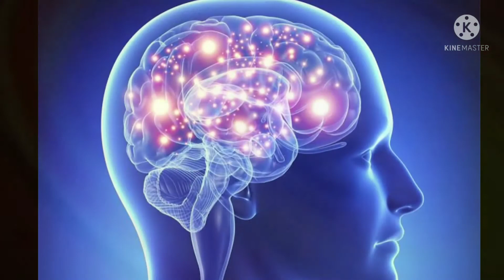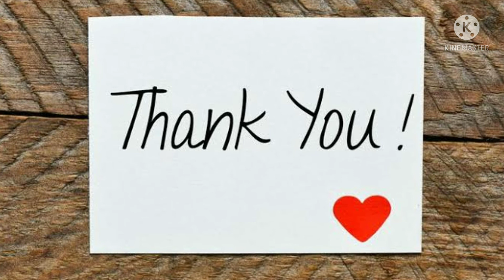ब्रह्ममुहूर्त का मनोविज्ञान (Psychology of Brahmamuhurta )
आज मनुष्य सुबह से रात तक इस दुनिया की चकाचौंध में लगभग डूब गया है । वह अपने आप को भूल सा गया है।वह अपनी तमाम इच्छाओं एवम् आवश्कताओं की पूर्ति में लगा रहता है, उसका सारा समय व्यावसायिक , सामाजिक और पारिवारिक जिम्मेदारियों को पूरा करने में व्यतीत होता है फिर भी उसकी इच्छाएं एवम् आवश्कताएं खत्म होने का नाम नहीं लेती और ना यह कभी खत्म होंगी। दिन भर की भाग दौड़ के बाद आज व्यक्ति को केवल रात में स्वयं के लिए थोड़ा सा समय मिलता है। लेकिन तब तक उसकी ऊर्जा बहुत कम हो जाती है | एक ही समय है जब आप तारो ताज़ा होते हैं, जागरूक होते हैं और आसानी से अपने आप को जान सकते हैं , अपने भीतर जा सकते हैं और वह समय है "ब्रह्ममुहूर्त "। यहां ब्रह्म का अर्थ है ‘ज्ञान’ और मुहूर्त का अर्थ ‘समय' होता है। इस प्रकार ब्रह्ममुहूर्त का शाब्दिक अर्थ "ज्ञान का समय" होता है।

ज्योतिष शास्त्र के अनुसार मुहूर्त एक ऐसी तालिका होती है जिसमें खगोलिय आधार पर दिन के 24 घंटों की दशा को दर्शाया गया है। इन 24 घंटों में दिन और रात को मिलाकर कुल 30 मुहूर्त होते हैं जिसमें दिन 15 मुहूर्त और रात 15 मुहूर्त का होता है। दिन- रात के 30 वें भाग के समय को मुहुर्त कहते हैं। एक मुहूर्त 2 घटी (घड़ी) या 48 मिनट का होता है। इस प्रकार कुल 24 घंटे में 60 घड़ी होती है। सूर्योदय के पहले दो मुहूर्त होते हैं। पहला मुहूर्त- विष्णु मुहूर्त होता है और दूसरा मुहूर्त ब्रह्मुहूर्त कहलाता है। आयुर्वेदिक ग्रंथ अष्टांग हृदयम के अनुसार, "सूर्योदय से पहले रात्रि के अंतिम पहर की चार घड़ियों को ब्रह्ममुहूर्त कहा जाता है।" इस प्रकार ब्रह्ममुहुर्त की कुल समय अवधि 4 घटी (घड़ी) या 96 मिनट अर्थात् 1 घंटे 36 मिनट का होता है। यह जो ब्रह्ममुहुर्त है यह सूर्य उदय के ठीक 96 मिनट पहले अर्थात् 1घंटे 36 मिनट पहले होता है।

ब्रह्ममुहूर्त एक ऐसा समय है जब इसी समय पूरे ब्रह्मांड में ऊर्जा का स्तर सबसे अधिक होता है। यही एक ऐसा समय है जब लगभग सभी जीव- जंतु जग जाते हैं। सभी पेड़- पौधे जग जाते हैं। फूल खिलने लगते हैं। पक्षियां चहचहाने लगती है। मंदिरों के पट खुल जाते हैं। पूरा वातावरण तरो- ताजा हो जाता है। पूरे वातावरण में एक नई ताजगी का संचार होता है। इस समय वातावरण ने ऑक्सीजन का स्तर सबसे अधिक ( 41%) होता है और कार्बन डाइऑक्साइड का स्तर सबसे कम होता है।

इंटरनेशनल जर्नल ऑफ योग एंड एलाइड साइंसेज के अनुसार, पूर्व-भोर अवधि के दौरान, वातावरण में नवजात ऑक्सीजन की उपलब्धता 41% होती है।

अन्य  Video देखने के लिए नीचे दिए गए link पर click करें...